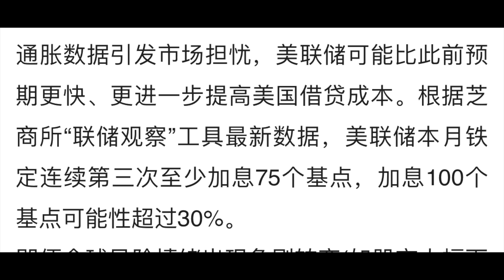人民币正式破七：与美元金融正面硬刚；对内对外同步贬值的战略支点